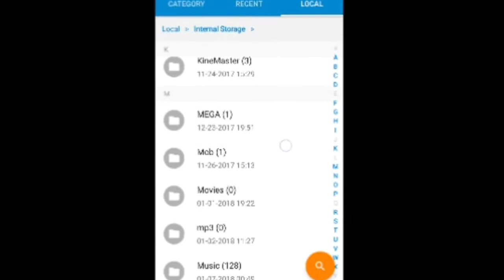420Mb Justice League Superheroes Game on Android/Ios || Apk || Proof with Gameplay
420Mb Justice League Superheroes Game on Android/Ios ||  Apk || Proof with Gameplay

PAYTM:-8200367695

❤ Like | Share | Comment ❤ Subscribe for more videos ✌ "Copyright Disclaimer Under Section 107 of the Copyright Act 1976, allowance is made for "fair use" for purposes such as criticism, comment, news reporting, teaching, scholarship, and research.